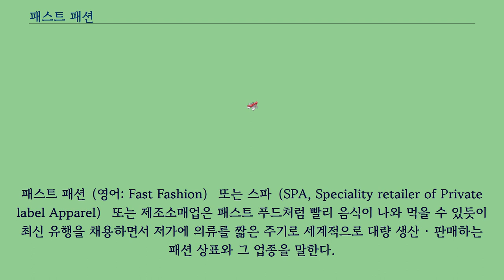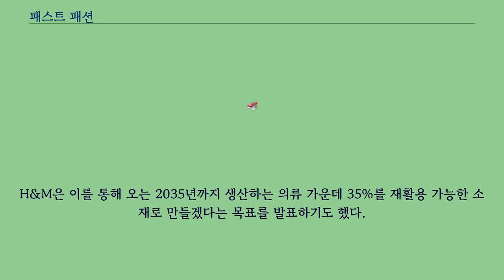패스트 패션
패스트 패션（영어: Fast Fashion） 또는 스파（SPA, Speciality retailer of Private label Apparel） 또는 제조소매업은 패스트 푸드처럼 빨리 음식이 나와 먹을 수 있듯이 최신 유행을 채용하면서 저가에 의류를 짧은 주기로 세계적으로 대량 생산 · 판매하는 패션 상표와 그 업종을 말한다.
대표적인 상표로는 갭, 자라, H&M, 포에버21 등이 있고, 이들 업종을 의류 소매업（apparel retail）이라고도 한다.
하지만 이러한 패션은 의류를 버리는 일이 많기 때문에 환경 문제로 관련되어 비판을 받고 있기도 하다.
이에 패스트 패션 브랜드들은 친환경 전략을 고민할 수밖에 없게 됐다.
H&M의 경우 재활용 기술을 갖고 있거나 버섯 뿌리, 조류（algae）와 같은 독특한 재료로 의류를 생산하는 스타트업에 투자하기 시작했다.
2015년 이후 3년간 120만달러（총 130억원）가 투입됐다.
H&M은 이를 통해 오는 2035년까지 생산하는 의류 가운데 35%를 재활용 가능한 소재로 만들겠다는 목표를 발표하기도 했다.